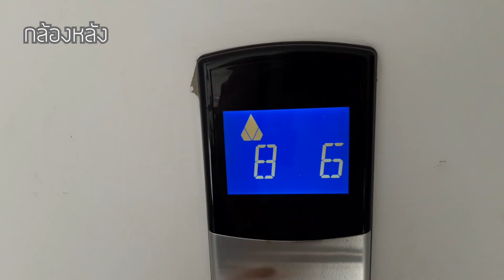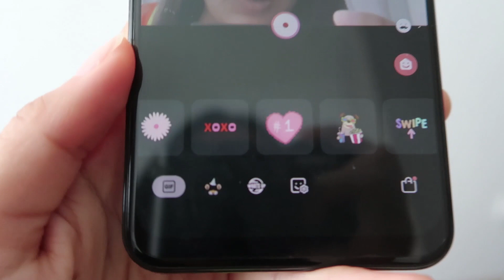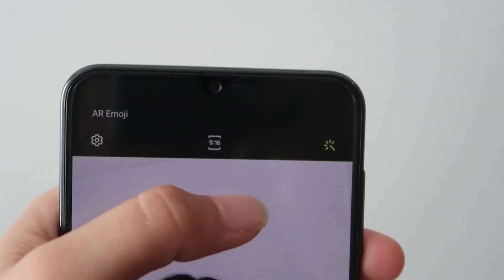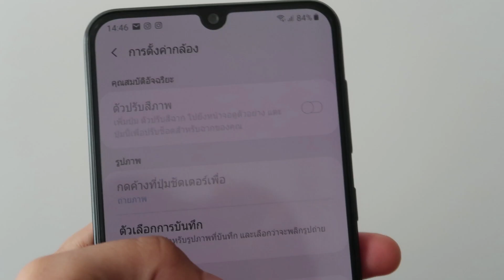ทดสอบกล้อง VDO Samsung Galaxy A30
ทดสอบการใช้งานวิดีโอกล้องโทรศัพท์มือถือ Samsung Galaxy A30
กล้องหน้า 16 ล้านพิกเซล รูรับแสง F2.0
กล้องหลัก 16 ล้านพิกเซล รูรับแสง F1.7
กล้อง Ultra Wide 5 ล้านพิกเซล รูรับแสง F2.2 มุมกว้าง 123 องศา